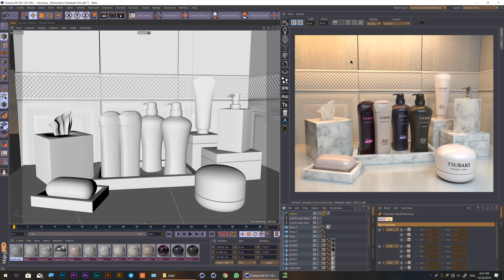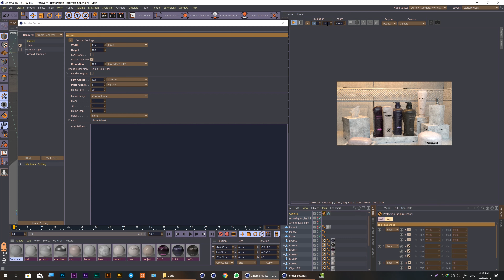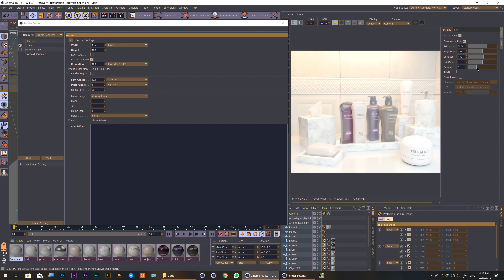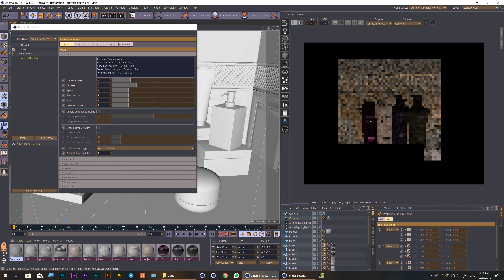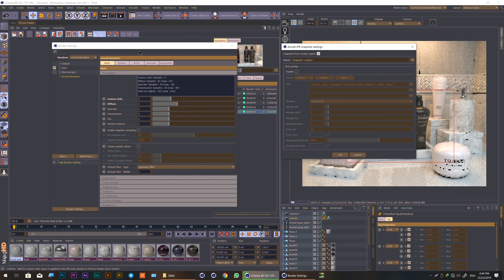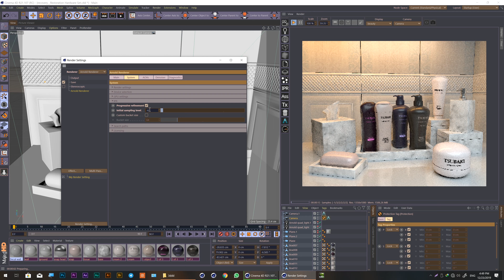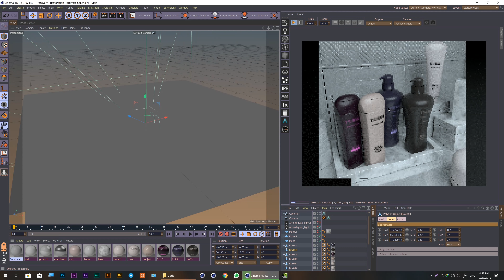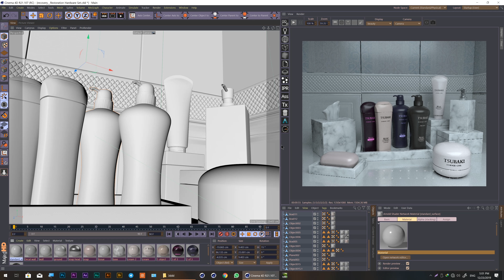شرح نافذة الـ IPR للمصير آرنولد في السينما 4D.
ولمن لم يشاهد درس "إبدأ باستخدام آرنولد واصنع مشهد متكامل"
من هذا الرابط :
للوصول السريع لكل قسم مستقبلاً :
- المقدمة مع نبذة بسيطة عن المشهد وطريقة توزيعتي الإضاءة للفائدة - 00:00
- شرح زر التشغيل أو الإنتظار - 1:22
- شرح التكبير والتصغير وتأثيرها على العمل والرندر - 2:46
- شرح القائمة العلوية للـ View العرض - 6:36
- شرح القائمة العلوية للـ Render الرندر - 15:24
- شرح اختصارات النافذة لتسريع العمل - 32:06
- طريقة تشخيص جسم واحد فقط مع الخامة الخاصة به - 36:55